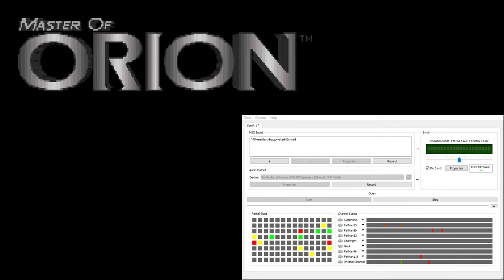Master of Orion CM-32L OST - Meklars Happy